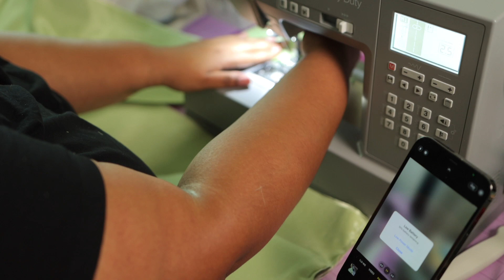OMG...my first ever SHOPIFY order black owned studio vlog DAY 29 — VLOGVEMBER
Day 29 of Vlogvember as I pack my first ever Shopify order from my black-owned handmade sewing business. This vlog is a behind-the-scenes look at my business and the process of fulfilling orders.
AHHHHHH THANK YOU ALL SO MUCH FOR BEING HERE SEE YOU TOMMORROW! thank you to JL for making this order and video possible!